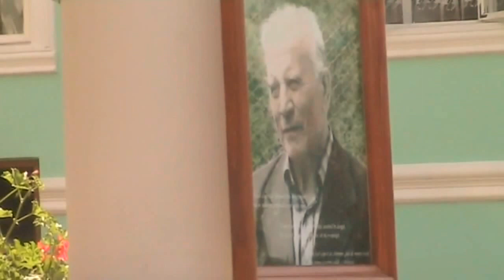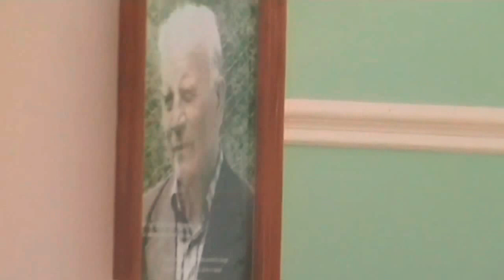Pr. Mihail Jar - Adunare Banceni 29.07.2012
,,Ce vremi cumplite vor veni, ce oameni se vor naşte,
că pe Hristos Îl vor urî, nevrând a-L mai cunoaşte.
Când li se va vorbi de El, vor spumega de ură
şi vor striga, şi vor huli cu-nverşunată gură.  (bis)
Chiar fraţi pe fraţi îi vor preda la chinuri şi la moarte
şi toţi ca nişte ucigaşi cu alţii-or să se poarte.
Pentru iubirea lui Hristos şi pentru-al Lui Sfânt Nume,
ai Săi vor fi batjocoriţi şi omorâţi în lume. (bis)

Dar cel ce va răbda tăcut pân' la sfârşit durerea,
acesta fi-va mântuit şi va vedea-nvierea.
Căci mântuirea nu se dă la început credinţei,
ci se dă numai la sfârşit, în clipa biruinţei. (bis)-Traian Dorz